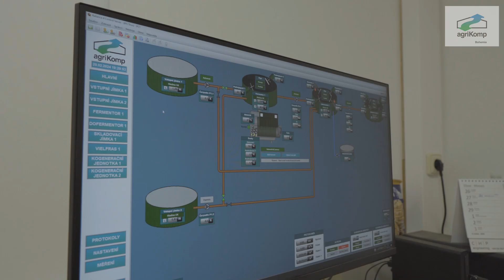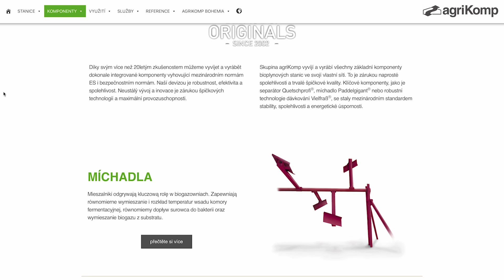Bioplynová stanice v ZEAS Podorlicko a.s.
Video o bioplynové stanici, kterou dodala firma agriKomp Bohemia s.r.o. do společnosti ZEAS Podorlicko a.s.